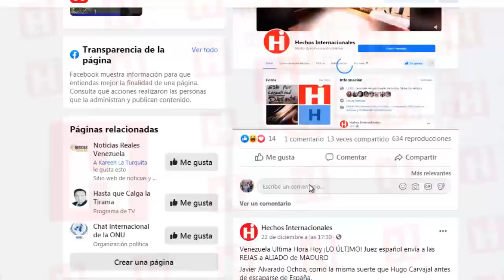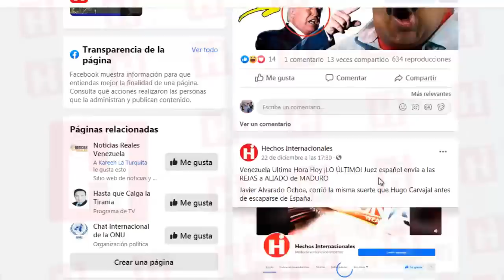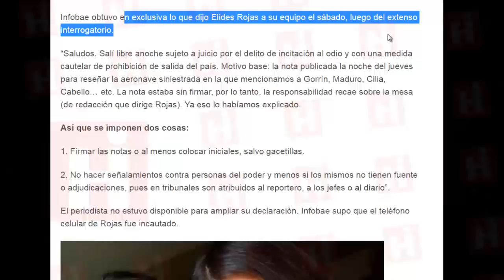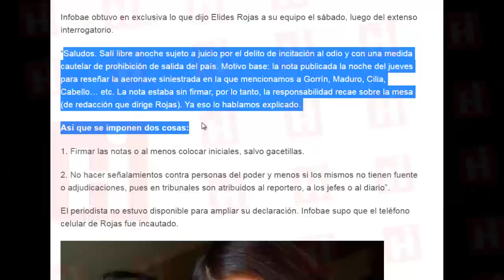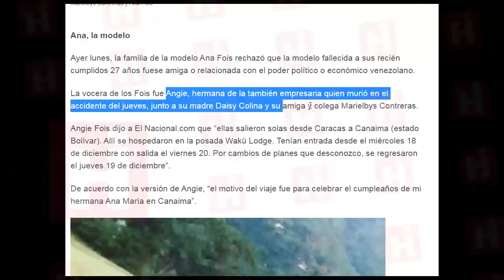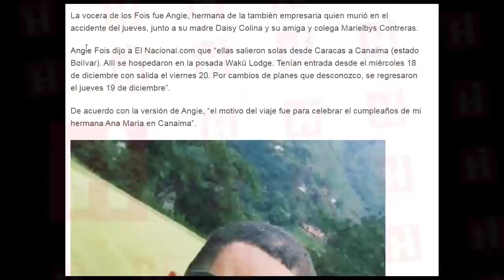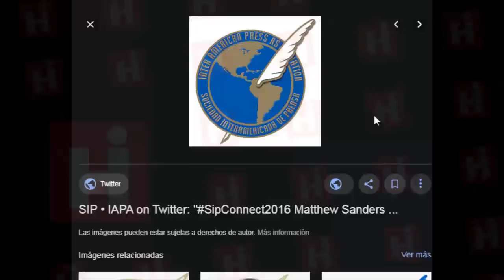✅ Venezuela Ultima Hora Hoy 🔴 ¡SÉPALO! MADURO los VIGILA de CERCA 😱 Nadie puede decir NADA ⚠️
La PRES!0N que hay sobre los medios de comunicación impresos audiovisuales y digitales es muy grande, nadie puede dar otra versión que la oficial, la difundida por el Fiscal General designado por la Constituyente Tarek William Saab.